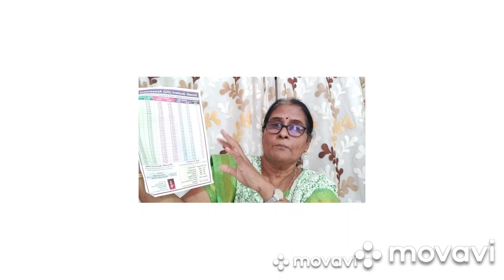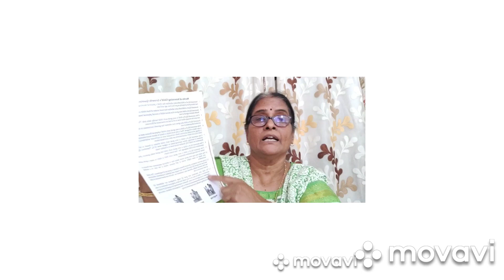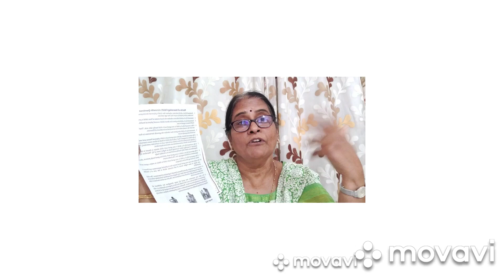9. बालकांची वाढांक चाचणी (Assessment of GQ of Children and its Benefits Part 1)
बालकांचा वाढांक पडताळण्याची गरज, याचा लाभ आणि पध्दती.

Hello!

This is Prof. Vishala Patnam. I have recently ventured into creating short education videos on YouTube to benefit rural & urban families.

About me - I am currently retired having had about 40 years of education & research experience in the domain of child & human development. I have received awards & appreciation over the years and published numerous research articles, manuals and books in this area.

I am also open to suggestions on topics you would like to hear.